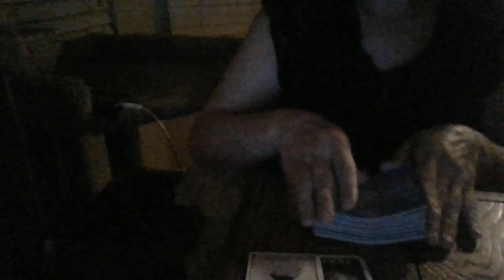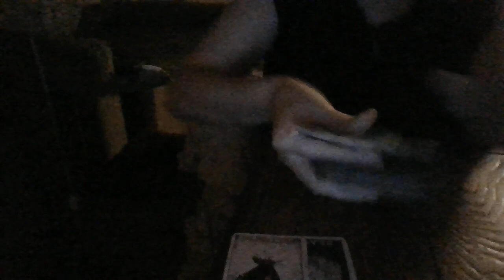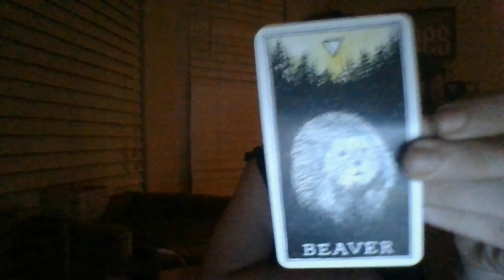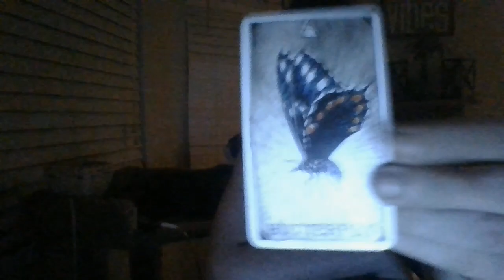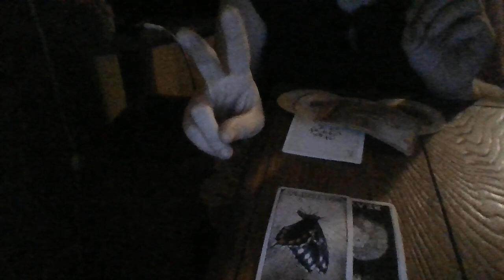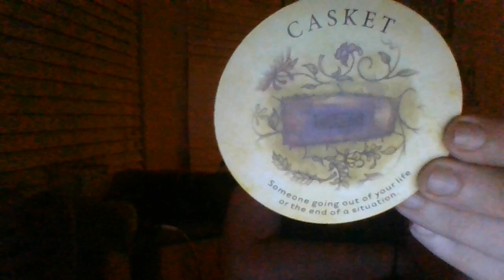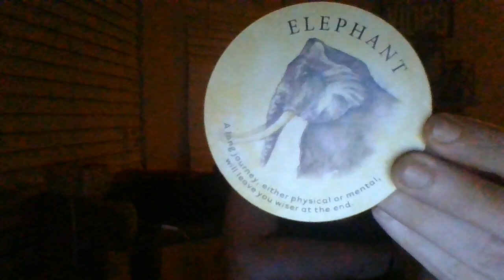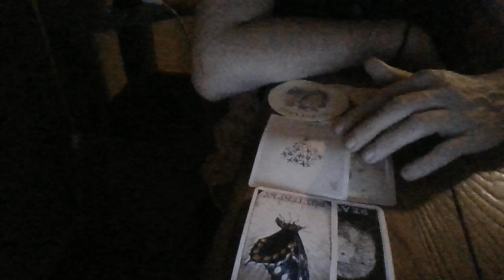MID-JULY 22- LEO- ORACLE CARD READING- A LEO FEM IS ABOUT TO SLEEP WITH HERBOSSFORAPROMOTION!BF!